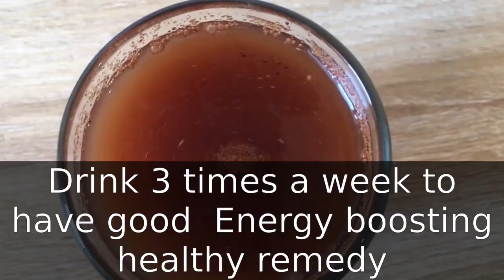How to Drink Ginger, Restore your Youth, Heat up, Make You Energetic the Correct Way at Night